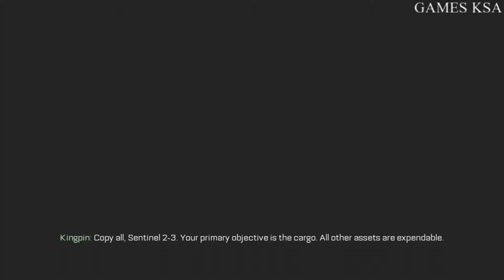Call Of Duty: Advanced Warfare PART 10 GAMES KSA